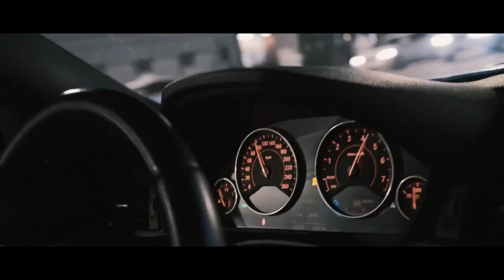Internet Money - Lemonade (Beatmount Remix 2021) | BMW M4 G82 CAR VIDEO